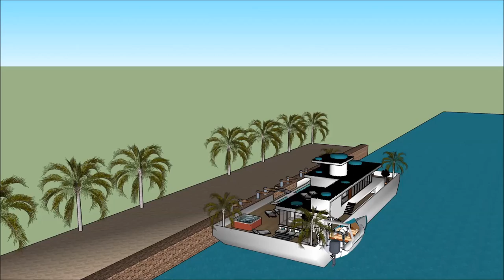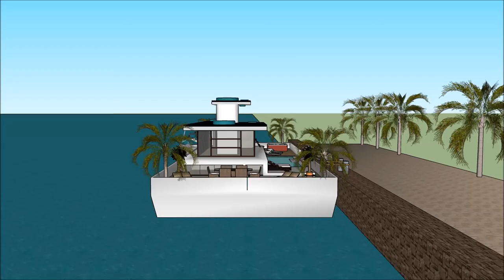mansión minecraft paso a paso casa sketchup modellimodelar 2018 casa moderna casa barco india casa b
The floating house villa houseboatzania launching an innovative high-end luxury yacht floating house villa mansion home design potentially as a display of exhibition of the mansión minecraft paso a paso casa sketchup modellimodelar 2018 casa moderna casa barco india casa b.

The collection of the Floating house villa houseboatzania concept of mansión minecraft paso a paso casa sketchup modellimodelar 2018 casa moderna casa barco india casa b consists of high luxury and architectural art pieces in minimalism combined with living on the waterfront of the harbour.

The floating house villa mansion yacht design has the basis to sustain living with high standards and contemporary structural design - mansión minecraft paso a paso casa sketchup modellimodelar 2018 casa moderna casa barco india casa b with numerous of prospects for excessive living and celebrating the desire of life worldwide: